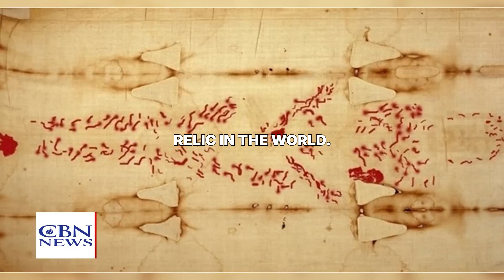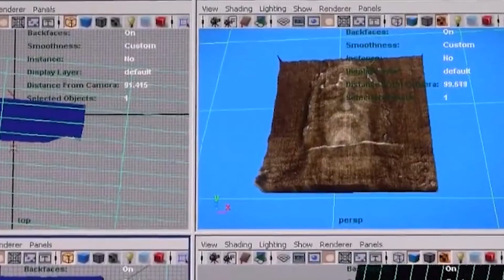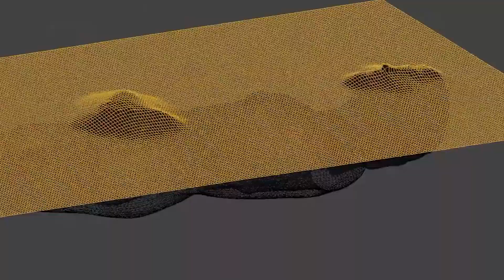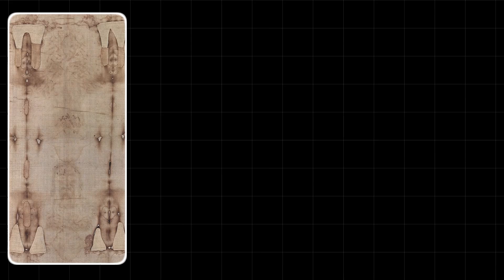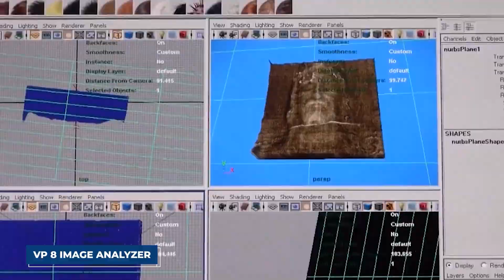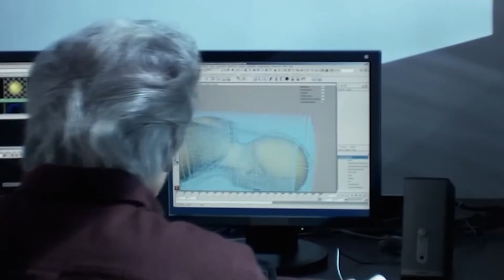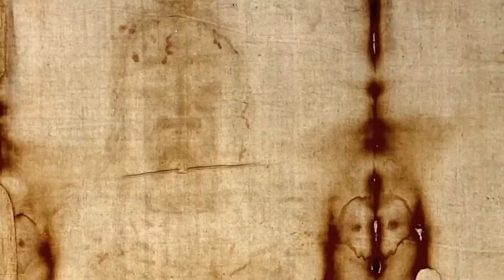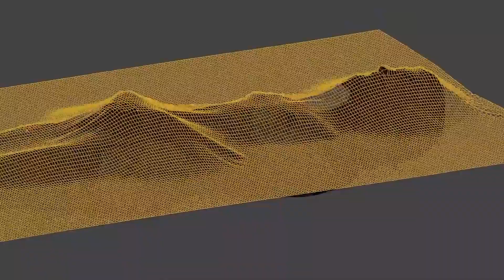Shroud of Turin Finally Solved By An AI And Christians Are Worried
For centuries, the Shroud of Turin has baffled scientists, believers, and skeptics alike. A simple linen cloth bearing the faint image of a crucified man — is it truly the burial cloth of Jesus Christ, or a brilliant medieval forgery?

Now, for the first time in history, Artificial Intelligence has been unleashed on this sacred relic. What it uncovered has left researchers stunned. From first-century fibers and Jerusalem pollen to mysterious 3D image patterns that no paintbrush could ever create, the results are forcing both science and faith to confront a truth stranger than legend.

Is the Shroud real proof of the Resurrection? Or has AI only deepened one of history’s greatest mysteries?

👉 Watch until the end as we dive into the history, science, and shocking new revelations behind the world’s most mysterious relic.